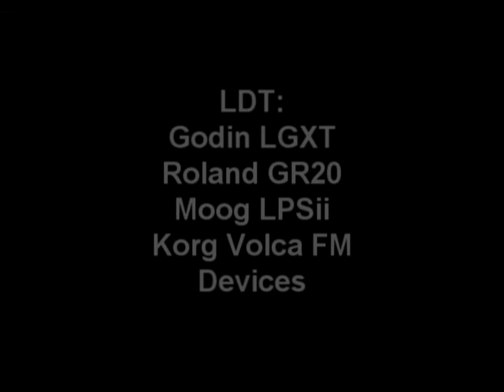The Squirrel Tree - Lorne David Thomson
LDT: Godin LGXT Guitar, Moog Little Phatty Stage II, Korg Volca FM, Devices & loopers

Audio recorded directly to a Tascam DP24 SD Digital PortastudioMusic & Soundscape Copyright LD Thomson 2020